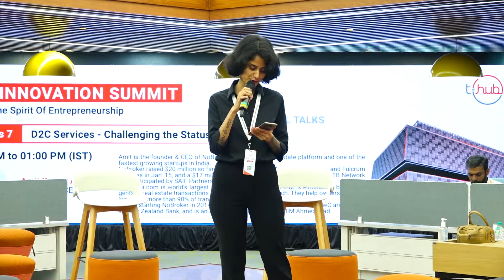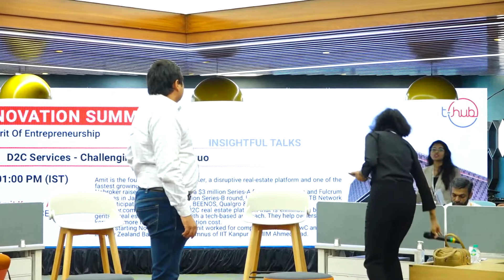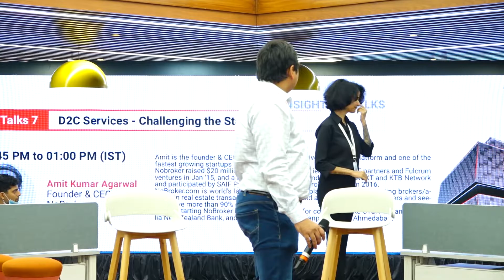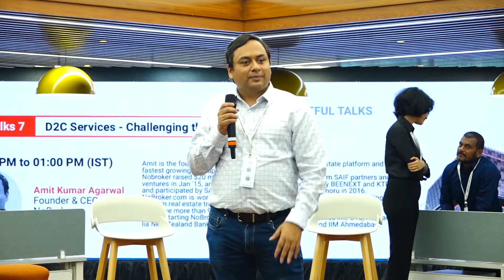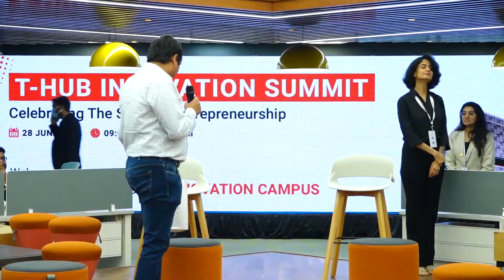D2C Services - Challenging the Status Quo | T-Hub Talk 7 | T-Hub Innovation Summit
Watch as Amit Kumar Agarwal - NoBroker speaks on challenges and opportunities in the D2C space during the T-Hub Talks - 7 at the T-Hub Innovation Summit in Hyderabad.

Share with us the challenges you faced in your startup journey.

The T-Hub Talk is a part of the ‘T-Hub Innovation Summit’ held on June 28. To know more about the latest happenings at THub, please